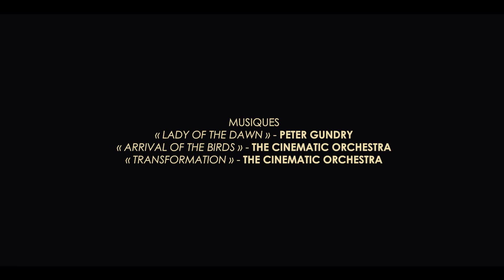EKILIBRO NOAH - Parcours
Rendez-vous sur notre chaîne Youtube le samedi 5 décembre à 18h précises (au moment exact où il aurait dû monter sur la scène du Triangle pour présenter un extrait du spectacle Parcours) pour découvrir ensemble le danseur camerounais basé à Rennes Ekilibro Noah. Avec cette prestation, l’artiste accompagné par Les Trans offre 15 minutes d’émotions dansées et filmées sur le plateau du Triangle, partenaire historique de Danse aux Trans.